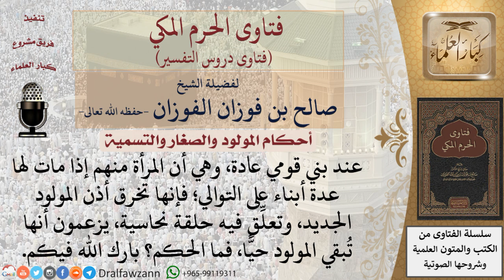ما حكم خرق أذن المولود، وتعليق حلقة نحاسية فيها باعتقاد أنها تبقي المولود حيا؟ للشيخ الفوزان